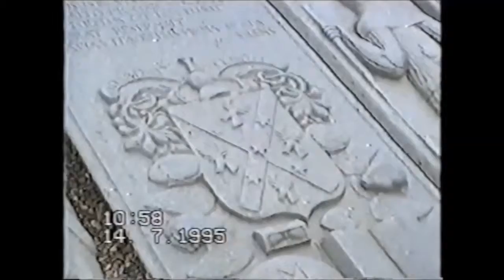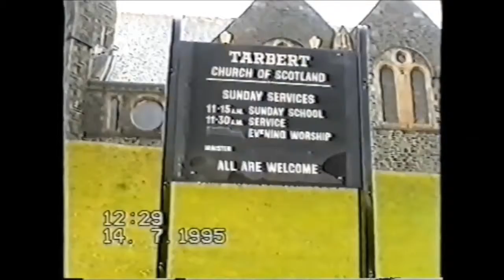Caledonia's Lost Children : Alex Erskine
From the album "Only Rivers Run Free".
Film by Max Depke,Scotland 1995.